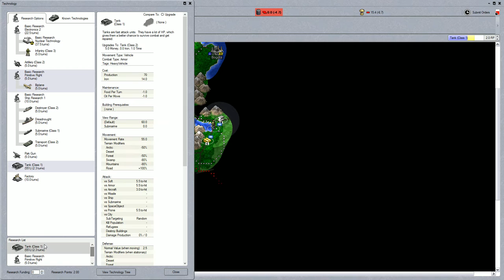Lets Play | Empires Of Steel | EP02 "Food Crisis"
We attempt to fix our resource shortage my disbanding units and doing some intense scouting to try and acquire more. We also start seeing the borders of another nation.